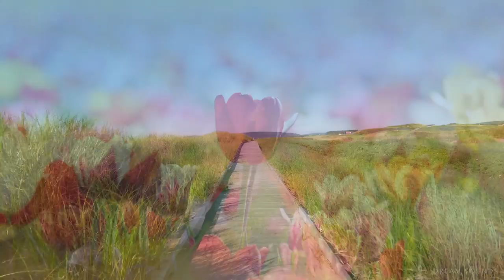Piano Music for Relaxing, Sleeping, Stress Relief, and Meditation 🌷 Beautiful Spring Flowers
In this video you will hear soft, beautiful piano music accompanied by stunning scenes of spring nature. The video is meant for relaxing, stress relief, sleeping, meditation, studying, as background music and whatever else you may need it for. :) I wrote the music with scenes of spring in mind: the beautiful blossoms, bright green trees, light sunshine skies, but also the delicate rain that comes along with all the colourful delights! The video footage was all filmed for Dream Sounds with lots of love. I hope you enjoy this video, I’m looking forward to sharing it with you!! -Clarisse

~Songs Included~
1. Spring in Your Heart
2. Tonight
3. Good morning, Spring Birds
4. Another Day
5. Back to You

✨ About Dream Sounds - an introduction from Clarisse:
I want you to feel at peace. That is why I began this channel: to offer a space for you to rebalance the relationship between your mind and body through beautiful and calming music. I have composed each note with the intention of offering you an aural respite from the noise of everyday life. Sometimes work, school, difficult times etc. can be overwhelming, but I've always found that being surrounded by music has made all these circumstances more bearable for me. My hope is that my music can do the same for you.

Love,
Clarisse

© Copyright information:
All music, original video footage, and sounds © Clarisse/Dream Sounds.
Music composed and performed by Clarisse.
We recorded, colour graded, and edited this footage and recorded all the sounds in this video.